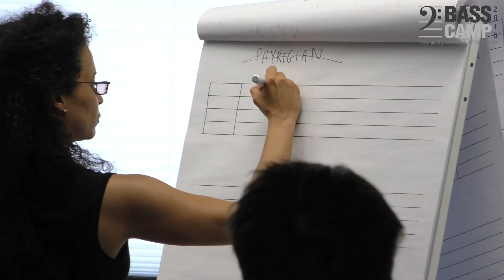Bass Camp 2015 - Day 1